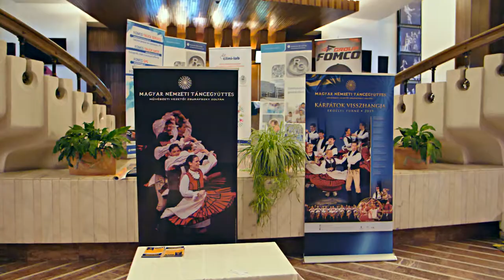Forgatag 2019 Day1 opening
Ferencz Torok - 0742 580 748